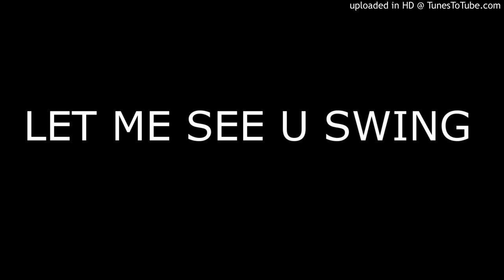LET ME SEE U SWING / MAHJONG CONNECTION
ORIGINAL VERSION

VOICE & LYRICS BY LUCA TORCHIANI

LET ME SEE YOU SWING AND SWAY

CAN YOU GIVE IT UP THIS VIBE AND FEELING